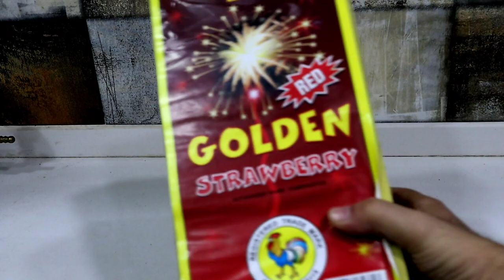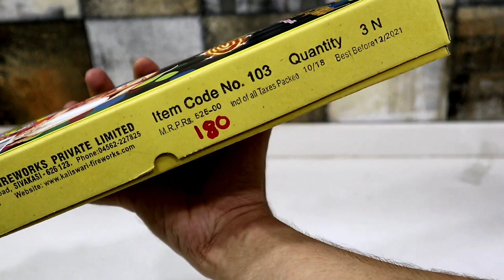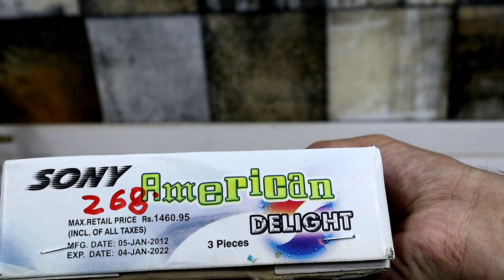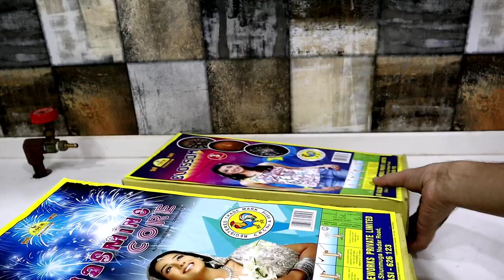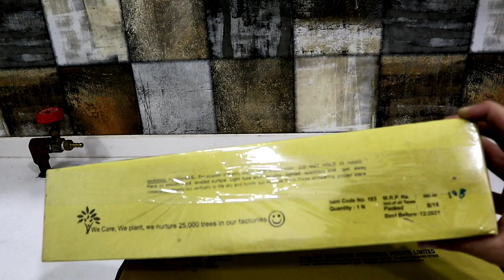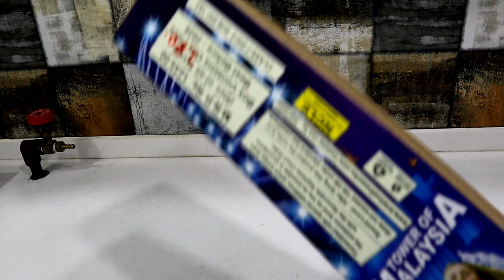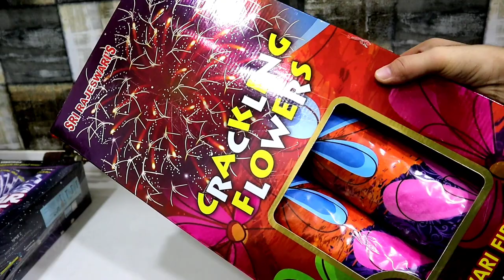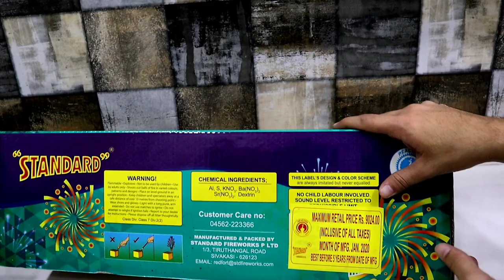GRAND DIWALI CRACKERS STASH 2020 PART-3||DIWALI KE PATAKE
MY DIWALI STASH 2020 IS FINALLY HERE THIS IS MY 2020 DIWALI FULL STASH WHICH I HAVE PURCHASED FOR 25000RS, THIS IS PART 3 OF MY STASH AS LOTS OF FIRE CRACKERS ARE THERE WHICH MADE VIDEO TOO LONG SO I DIVIDED IT IN THREE PARTS, PART THREE INCLUDES(LARGE SKYSHOTS,MEDIUM SKYSHOTS,120 SHOTS,30 SHOTS ETC)  I HAVE DONE UNBOXING ALSO AND SHOWN EACH CRACKERS IN THIS VIDEO WITH PRICE.

IN PREVIOUS VIDEO I HAVE COVERED(BOMBS,ROCKETS,LAR,WALAS,MIRCHI,BIJLI BUM,LARGE ROCKETS,SMALL ROCKETS,SUTLI BOMBS,SMALL SKYSHOTS,MEDIUM SKYSHOTS,MINI SKYSHOTS,NOVELTY ITEMS,SKYSHOT CAKES,REPETING SHOTS- 6 SHOTS,12 SHOTS,15 SHOTS ETC) WHICH VIDEO LINK I WILL LINK IN THIS VIDEO.

IN THE FIRST GRAND STASH VIDEO I HAVE COVERED( SPARKLERS,ANAR,FLOWER POTS,FOOLJHARI,CHAKRI,PENCIL,TORCH,CHUTPUT ANAR,MATKA ANAR ETC) WITH PRICE AND UNBOXING.

ALL STASH VIDEO LINK I WILL ADD HERE SO YOU CAN WATCH HERE

ALL FIRECRACKERS ARE BRANDED ONES, SOME OF THE BRANDS WHICH ARE INCLUDED ARE AS FOLLOWS:-
STANDARD FIREWORKS
SONY FIREWORKS
VINAYAGA FIREWORKS
COCK BRAND
SRI RAJESHWARI FIREWORKS
DUCK BRAND
SHRI KRISHNA FIREWORKS
KRISHNA FIREWORKS
SHRI POTHI FIREWORKS
AJANTA FIREWORKS
RAJ BRAND ETC

AND I HAVE GOT ALL CRACKERS IN AROUND 50% TO 80% DISCOUNTS DEPENDING UPON BRANDS OF CRACKERS.

IF YOU ARE WONDERING WHICH CRACKERS TO BUY THEN WATCH THIS BEFORE BUYING CRACKERS AND BEWARE OF PRICES. I BOUGHT ABOVE STASH IN 3-4 PARTS FROM 3-4 SHOPS , WHOLESALE,RETAIL,LOCAL MARKETS AND I BOUGHT SOME CRACKERS ONLINE ALSO.

THANKS

SKJ FESTIVALS